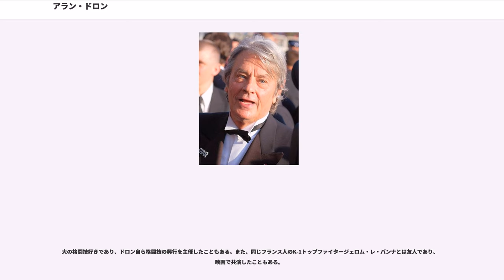アラン・ドロン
特殊部隊・傭兵・外人部隊出身者

アラン・ドロン（Alain Delon, 1935年11月8日 - ）はフランスの映画俳優。身長177センチメートル。

1935年11月8日パリ郊外のオー＝ド＝セーヌ県ソーで生まれる。父は小さな映画館を経営、母は後に結婚するナタリーと雰囲気の似た美人で、薬剤師の資格を持っていた。

4歳で両親が離婚し母方に預けられるも、再婚した（ハムやソーセージなど豚肉加工品専門の食品店）の義父と合わなかったこと、そして母親が新たに生れた娘（エディット）だけを可愛がったためにアランはのけ者とされる。さらに追い討ちをかけるように実父も再婚、息子ジャン＝フランソワ（後にアランの映画の製作に参加）が生まれていた。それら家庭不和による愛情不足のため、女生徒とたびたび問題を起こして寄宿学校を転々とし、最終的には感化院に入れられ、一時的に鉄格子生活を経験するはめにもなった。その後14歳より前述の食品店で働き始めた。

自分の居場所を求めていたアランは苦肉の策としてフランス海軍へ志願。未成年者は保護者の承諾が必要だったが、母は義父の言うがままに承諾した。この一件で、母への憎しみが根深く残ることになり、次第に女性不信という形で表れていった。こうして17歳で入隊し、マルセイユより貨物船に乗せられ、カービン銃の扱いだけを教わって第一次インドシナ戦争へ従軍することになった。1955年、休戦協定によって20歳で無事除隊後はアメリカとメキシコを放浪、1956年に帰国後はパリのモンマルトルなど方々を転々とし、サン＝ジェルマン＝デ＝プレに落ち着いた。

また、戦場を経験しているためか、映画の中での殺しのシーンなどがリアルで迫力ある名場面が多く、またドロンと同時期のアメリカ映画のスターでありドロンと同じく戦場の経験があるスティーブ・マックイーンと共に銃の扱いの芝居の上手さが語られている。

翌1957年の夏、女優のから「カンヌで映画祭が開催されるから、ぶらぶらしてみたら? あなたほどの美貌なら、監督の誰かから声が掛かるかもしれないわよ?」と言われた。それがきっかけで、帰国後パリで知り合ったジャン＝クロード・ブリアリと2人で、暑かったので上半身裸のままカンヌを歩いてみると、過去にロック・ハドソンを発掘したハリウッドの一流エージェント、ヘンリー・ウィルスンに「君はいい体をしている…」とスカウトされた。その3日後にローマのチネチッタ撮影所にて、映画『武器よさらば』撮影中のデヴィッド・O・セルズニックのを受け合格し、アメリカ合衆国での成功に太鼓判を押され、英語の習得を条件に7年間の契約を持ちかけられる。しかし「私はフランス人なので、まずはフランスで勝負をしたい」と保留、女優エステラ・ブランの紹介で、イヴ・アレグレ監督の『女が事件にからむ時』（共演：ジャン＝ポール・ベルモンド）でデビューした。

1959年、『恋ひとすじに』で共演した西ドイツの若手スター、ロミー・シュナイダーと同棲し婚約するも、1963年に破棄。1960年、ルネ・クレマン監督『太陽がいっぱい』に主演。ニーノ・ロータの曲と共に大ヒットし、世界的にその名を知られる。その後もクレマン監督作品など、数多くのフランス映画・イタリア映画・アメリカ映画に出演し、自身が出演する作品のプロデュースも手がけるなどして活躍。ルキノ・ヴィスコンティ監督の『若者のすべて』にも出演している。その後も『シシリアン』『冒険者たち』『さらば友よ』『暗黒街の二人』『ボルサリーノ』『栗色のマッドレー』『地下室のメロディ』『レッドサン』『友よ静かに死ね』『ショック療法』『ル・ジタン』『アラン・ドロンのゾロ』ほか多数の映画作品に出演した。他には、ドロンがソ連の革命家・トロツキーを殺害する殺し屋を演じた『暗殺者のメロディ』などの作品もある。ジョゼ・ジョバンニ監督との名コンビは、よく知られている。音楽活動では1973年に、ダリダとアラン・ドロン『甘い囁き』がヒットした。

ロミー・シュナイダーと破局した後には、1963年、ナタリー・バルテルミー（のちナタリー・ドロン）と出会う。ナタリー（本名はフランシス・カサノヴァ）はモロッコのカサブランカ出身で、育った境遇が似ていたことや、人生経験豊かなところに惹かれ、親しくなった。1964年にナタリーと結婚、息子アントワーヌ...